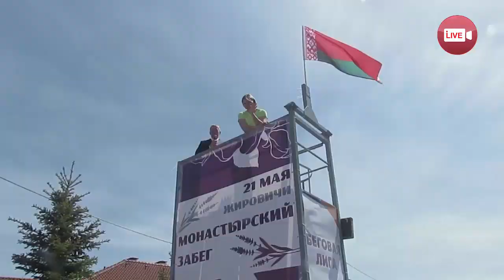Монастырский забег-2023 (Жировичи)